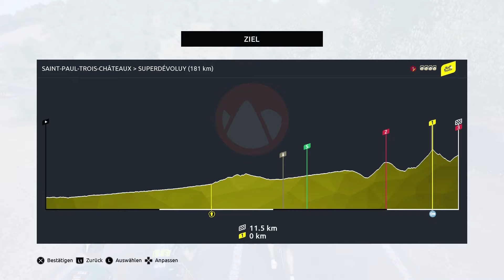Tour de France 2024 [PS5] - Visma Lab #08 - Aufholjagd starten?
Die 17. und 18. Etappe der Tour mit Visma. Aufholen.

Team: Visma Lease a Bike
Kapitän: Jonas Vingegaard

Werbung